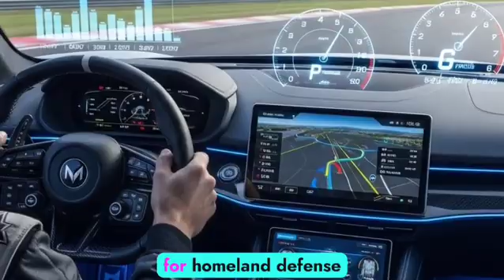2026 Russia MiG-41 REVEALED! World’s FASTEST Fighter Ever? Mach 5 Nightmare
Russia’s most secretive project is finally in the spotlight. The Mikoyan MiG-41 (2026) is rumored to be a 6th-generation hypersonic interceptor, built to replace the MiG-31 and dominate near-space combat.

With reported Mach 4–5 speed, stealth shaping, AI-assisted avionics, and even anti-satellite weapon capability, the MiG-41 could change the future of air warfare forever.

In this video, we cover: ✔️ MiG-41 design & stealth concept
✔️ Hypersonic engine rumors
✔️ Near-space interceptor role
✔️ Weapons & satellite-killer capability
✔️ MiG-41 vs NGAD & Tempest
✔️ Reality vs propaganda — truth explained

👉 Comment: Is MiG-41 real… or Russia’s biggest myth?

🎯 Top 10 Clickbait Thumbnail / Cover Titles

“MiG-41 Is REAL?!”

“Mach 5 MONSTER!”

“Fastest Fighter Ever?”

“Russia’s Secret Jet!”

“Near-Space Killer!”

“Satellite Destroyer?”

“6th-Gen Shock!”

“MiG-31 Replaced!”

“NATO PANIC!”

“Air War 2030!”